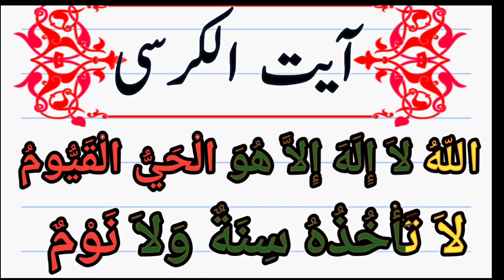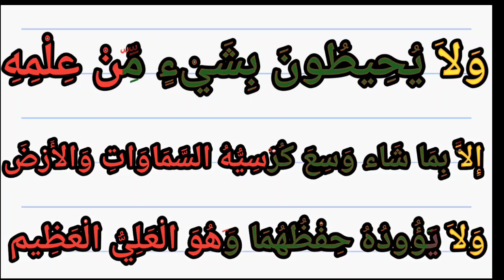Ayatal kursi 💖full HD 9Times | Ayat-ul-kursi Full HD Arabic Text